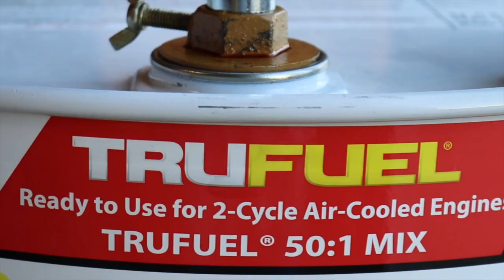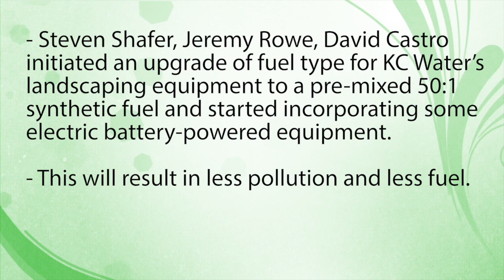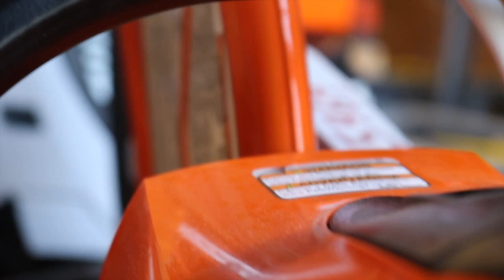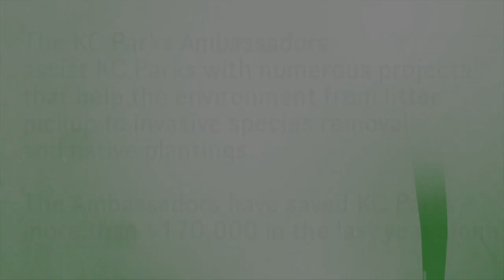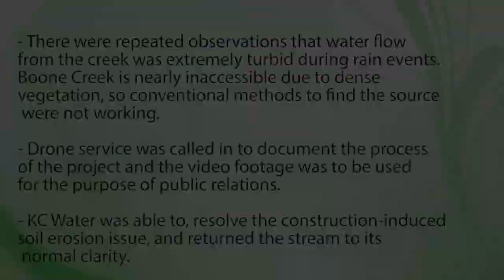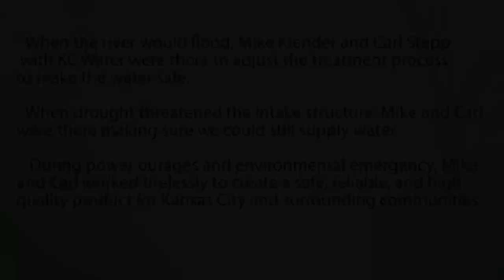The Weekly Report - September 15, 2021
The Weekly Report provides news and insight about Kansas City, Mo. programs and services provided by City departments.
The City Manager signed a new policy that fleet purchases must be full battery electric vehicles when available.
City employees play a big role in helping protect the environment. Each year the Environmental Management Commission recognizes employee-initiated projects for their out of the box thinking to make the city more sustainable.
Also, the KC Streetcar provides sustainable transportation to millions of riders. The route extension to 51st and Brookside Boulevard will provide even more opportunity for KC residents to get around.